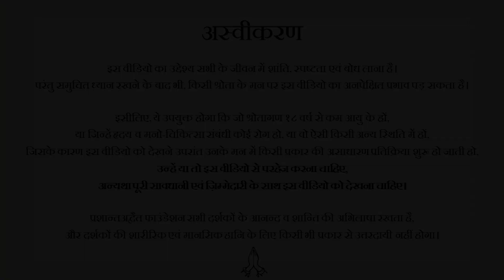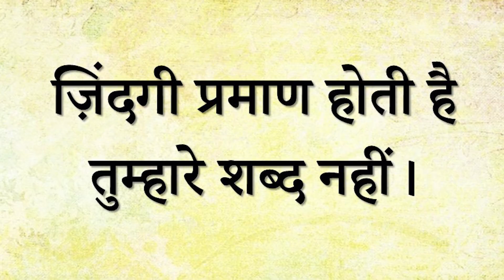किसान और पंडित की कहानी || आचार्य प्रशांत (2019)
वीडियो जानकारी: 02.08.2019, विश्रांति शिविर, पुणे , महाराष्ट्र, भारत

प्रसंग:
~ किसान और पंडित की कहानी को कैसे समझें?
~ अपना कर्मफल किसको समर्पित करें?
~ अध्यात्मिक कौन हैं?